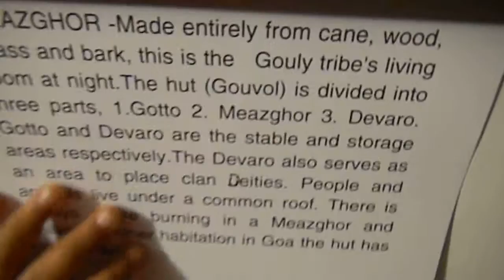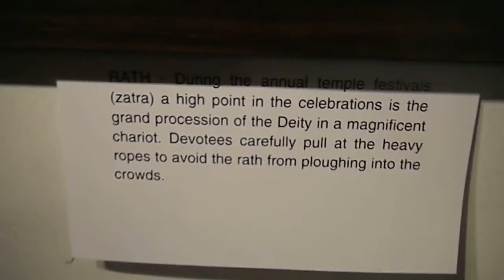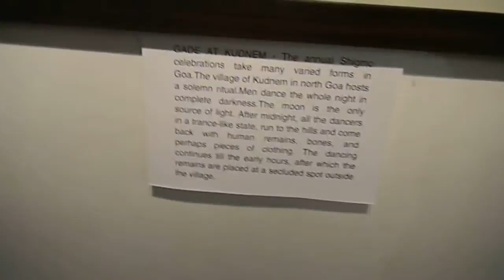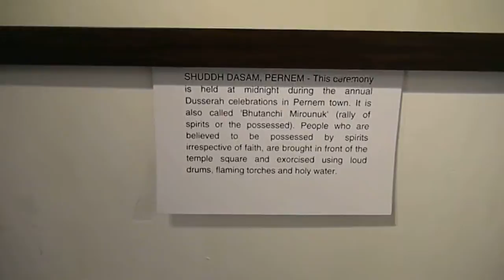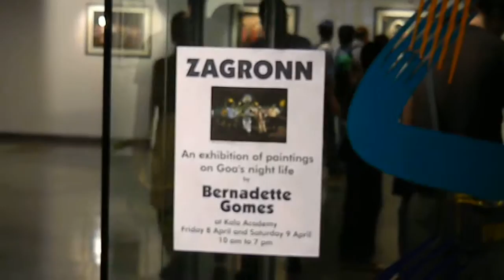Ethnoluminescent Goan art-Sociologist Bernadette Gomes pours out her soul in these paintings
based on her studies and field work, Sociologist Bernadette Gomes portrayed the innocent noctural moods of Goa's folks-culturally diverse and anthropologically complex-this may be called Gomes school of folklorical paintings